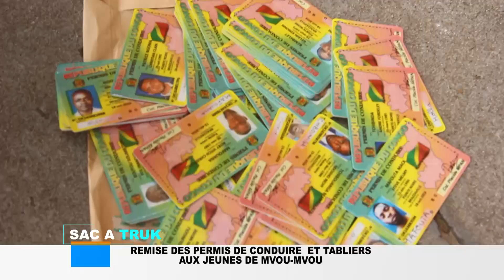REMISE DES PERMIS ET TABLIERS AUX JEUNES DE MVOU MVOU